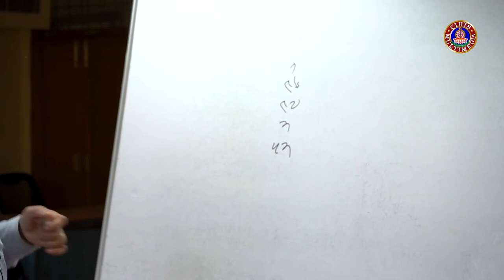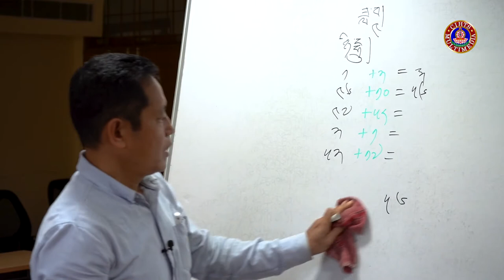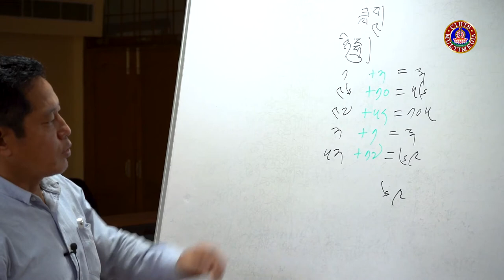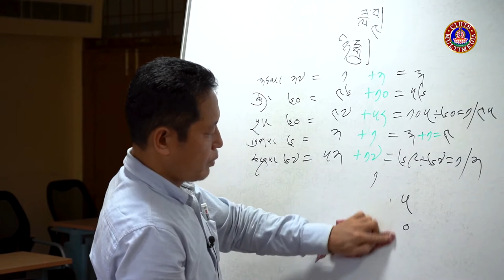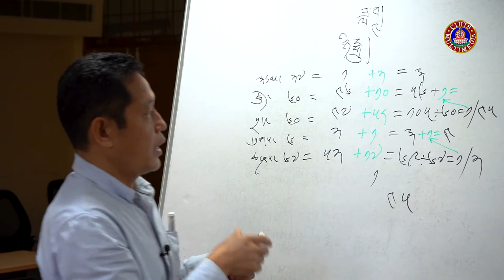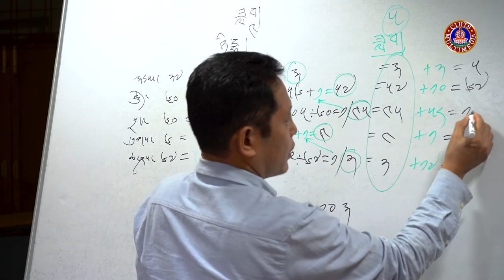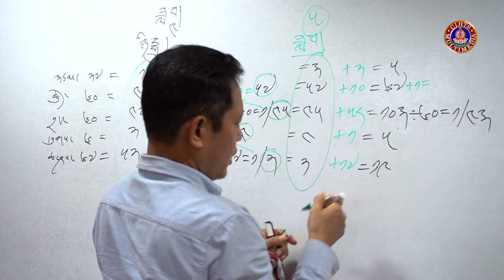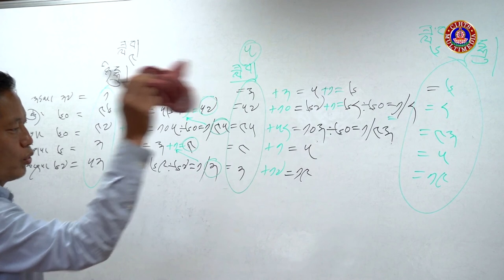སྲོལ་རྒྱུན་བོད་ཀྱི་སྐར་རྩིས་རིག་པའི་རྨང་གཞི་ལྔ་བསྡུས་རིས་མོའི་སློབ་ཁྲིད། ༠༩ ཉི་དྷྲུ་མགྱོགས་རྩིས་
སྲོལ་རྒྱུན་བོད་ཀྱི་སྐར་རྩིས་རིག་པའི་རྨང་གཞི་ལྔ་བསྡུས་རིས་མོའི་སློབ་ཁྲིད། ༠༩ ཉི་དྷྲུ་མགྱོགས་རྩིས་རྒྱག་སྟངས།